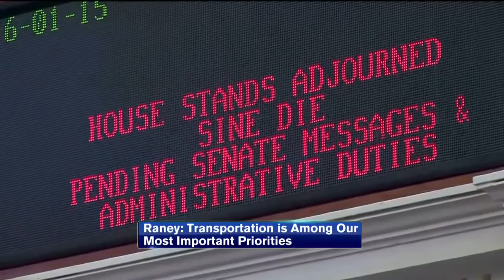Rep. John Raney Reacts To Controversial Supreme Court Decisions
Representative Raney also provided updates to several legislative issues affecting residents of the Brazos Valley.